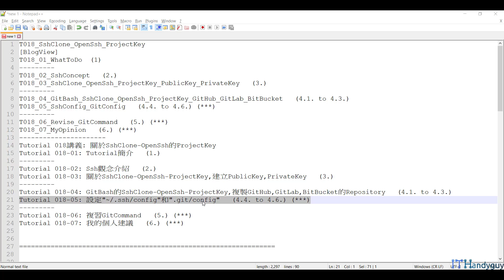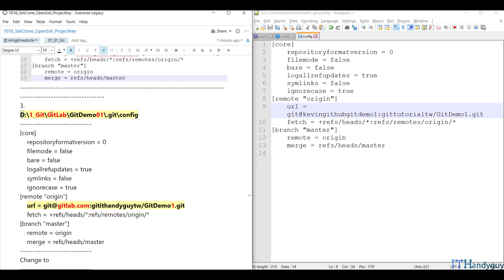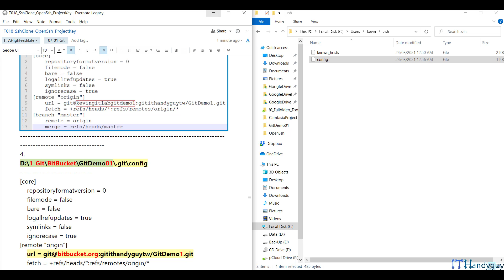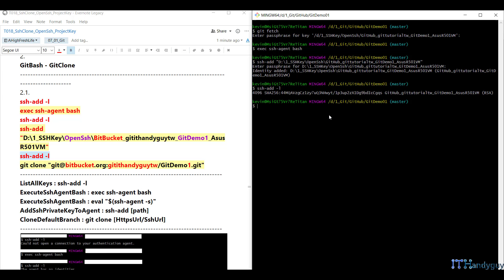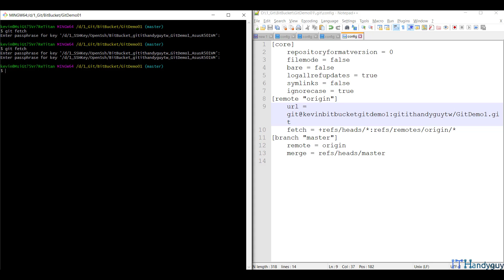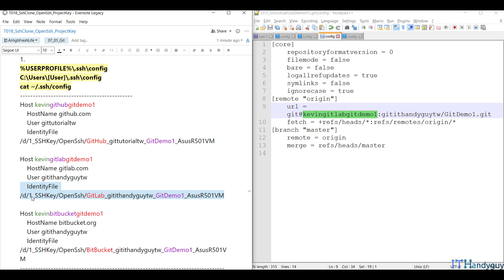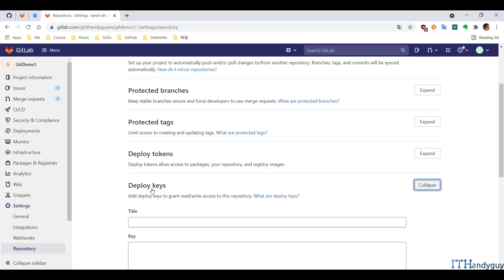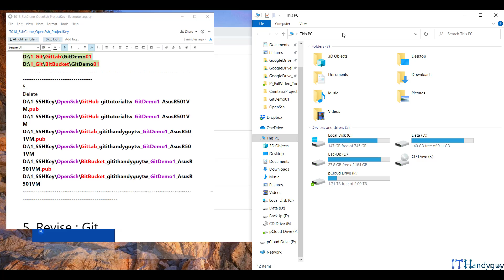(T18-5)設定，sshConfig、gitConfig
【GitEpisode3(第3篇)-LocalBranch、RemoteTrackingBranch、RemoteBranch、AnnotatedTag、LightweightTag】
T13ToT24
CourseGUID-中文  43e8c34b-7dd5-4abb-97d8-12f0db7199b7